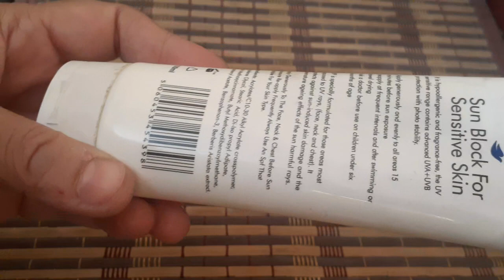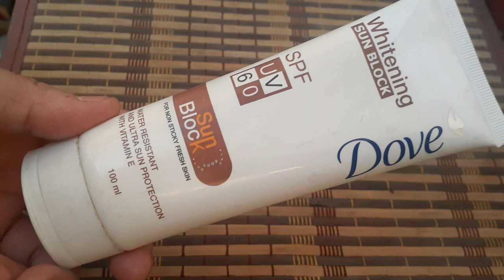4 Esi Chezan Jo Teenager /College Students Ki Skincare Main Hona Zarori Han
4 Esi Chezan Jo Teenager /College Students Ki Skincare Main Hona Zarori Han